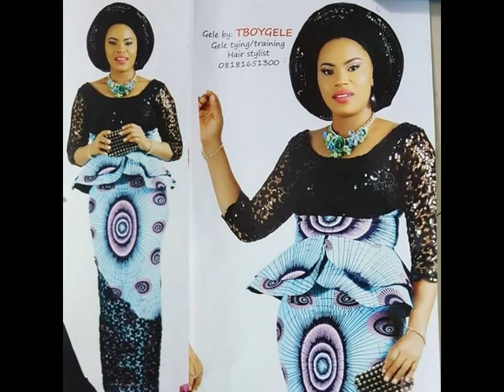Latest African Print Dresses 2018: Hottest Collection African Styles 2018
Latest African Print Dresses 2018: Hottest Collection African Styles 2018. african print dresses